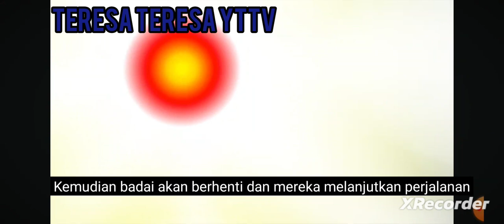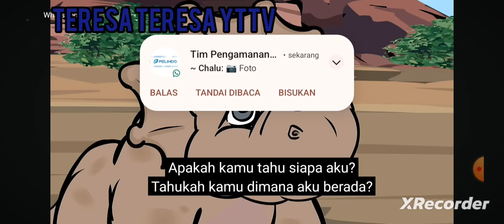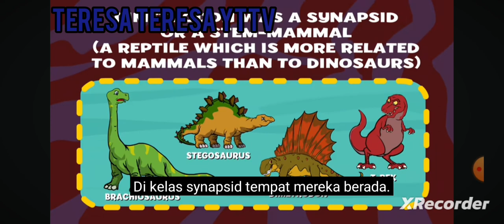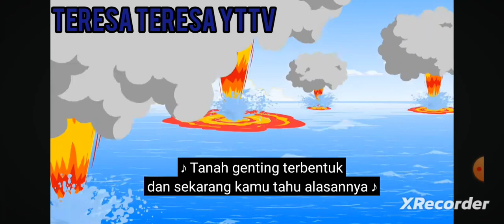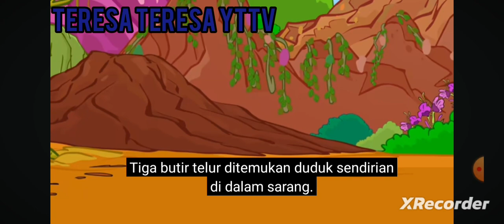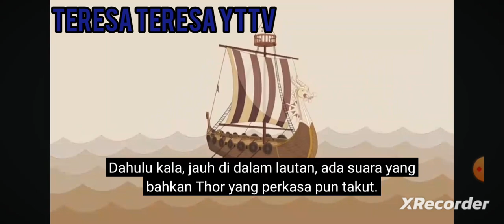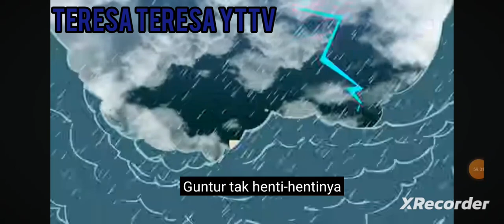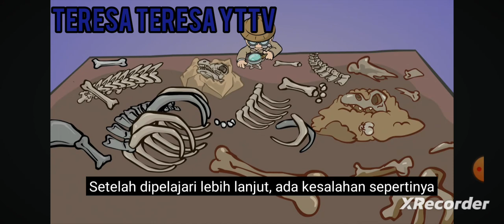THE ULTIMATE Indonesian Subtitle Teresa Teresa YTTV Songs Mix Compilation (Howdytoons Edition)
INDONESIAN SUBTITLE TERESA TERESA YTTV SONG MIX PART 2

INDONESIAN SUBTITLE TERESA TERESA YTTV SONG MIX ULTIMATE (Howdytoons Edition)

Sorry If the Indonesian Subtitle mix by original languange or error/bug.
I made craziest Indonesia Subtitle Teresa Teresa YTTV Songs Series Called Indonesia Subtitle Teresa Teresa YTTV Songs Ultimate Mix.

LET'S FIND ADMIN BIGGEST LUCK ON INDONESIAN SUBTITLE TERESA TERESA YTTV SONG! 🎉

LIST:
1.Stegosaurus 00:00
2.Don't Eat me 03:17
3.Smoke - Fire - Lava - Volcano 07:31
4.Dinosaurs walking through the desert 10:56
5.Velociraptor 13:20
6.Pachycephalosaurus 15:31
7.Quicksand 18:50
8.Jenny Was An Ankylosaurus 22:09
9.Giganotosaurus 26:12
10.Do you know who i am 28:15
11.Megalodon 30:33
12.Dimetrodon 34:11
13.I am Pterodactyl 37:56
14.Diplodocus 40:22
15.Titanis The Terror Bird 42:24
16.Troodon 46:06
17.Three Eggs 49:49
19.Five Woolly Mammoth Remix 51:42
20.The Kraken 54:32
21.Cyclops 56:37
22.Brontosaurus Is Back 1:04:27
23.Allosaurus 1:07:08

1@Howdytoons
2@HowdytoonsExtreme
3@TheLandBeforeTime
4@SingSongAlong
5@lhugueny
6@Hepops9
7@cannibalcorpse
8@KORDHELL
9@UmmetOzcanOfficial
10@KSLV_noh

© Teresa Teresa Music Production Inc.